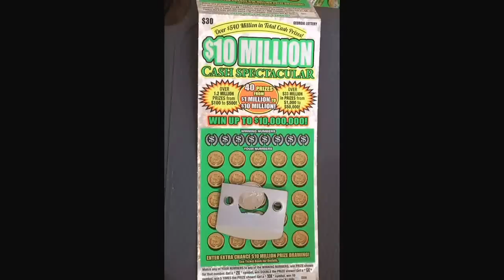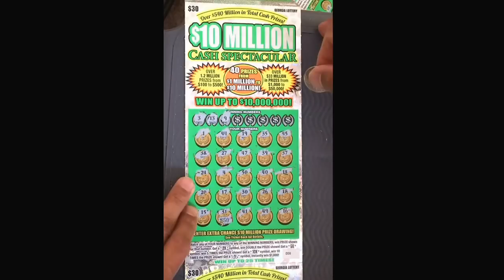$1 million cash Georgia gambler...008